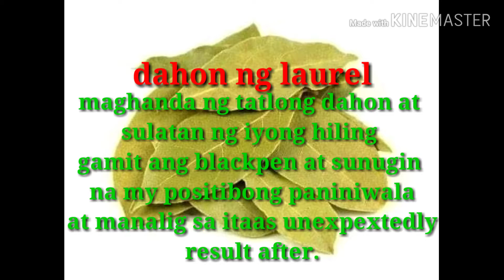Your wish is granted unexpectedly